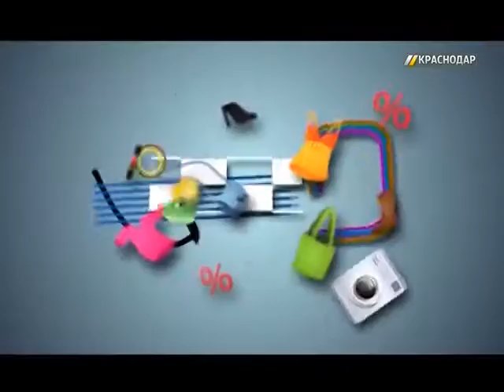«Лучшее в Краснодаре». Выпуск №2 от 17.08.15